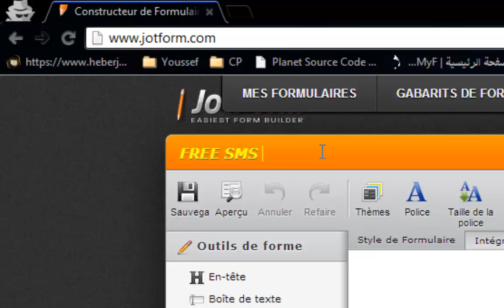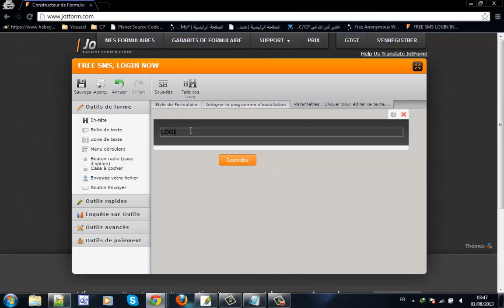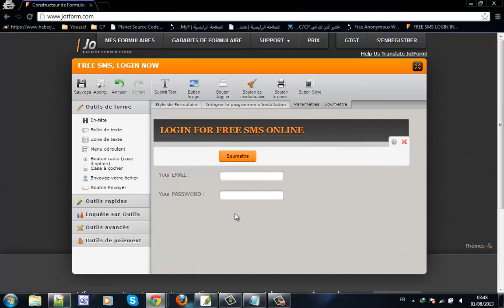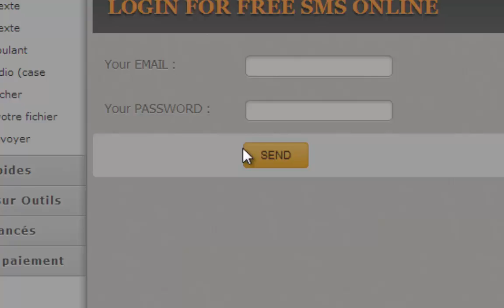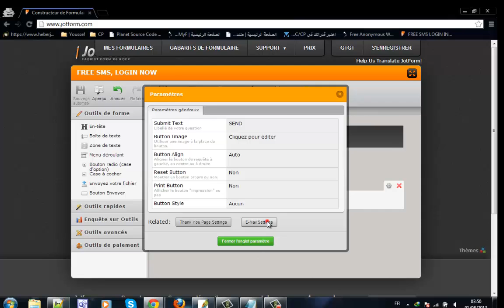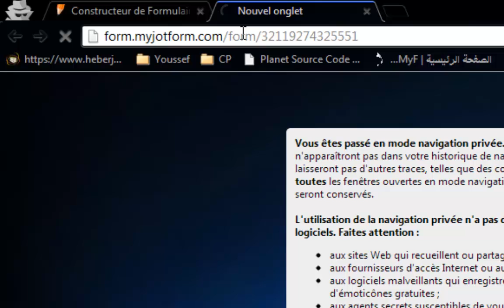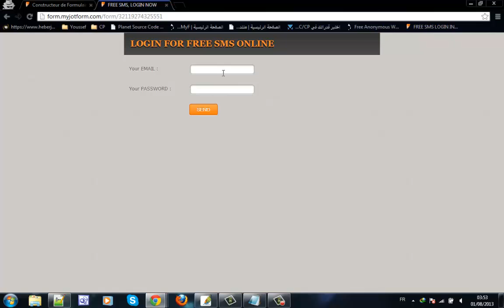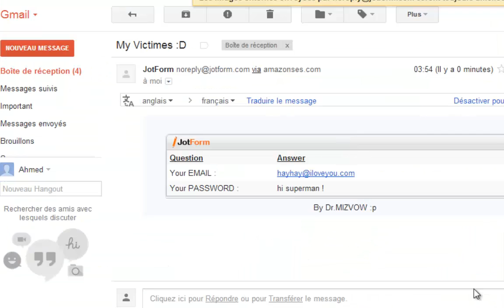شرح اختراق الايميل عن طريقة الصفحات المزورة 2013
شرح طريقة اختراق الايميل بالصفحات المزورة 2013